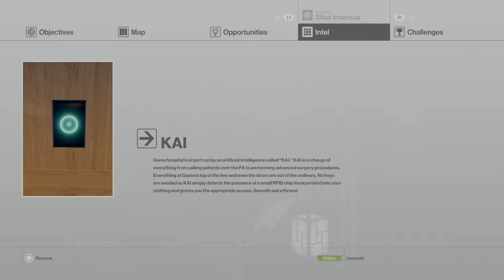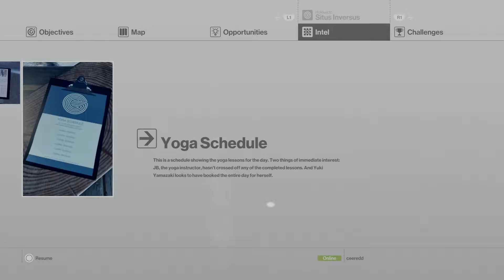HITMAN: A Day at The Spa (Yamazaki Assassination)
Following the mission in Colorado, Agent 47 and his handler learn that Erich Soders has betrayed the ICA by agreeing to release names of operatives to Providence. The exchange comes under the condition that Providence assists him with a much needed heart transplant. After his surgery, Soders will then release the intel to a lawyer who works for Providence named Yuki Yamazaki. This secondary target must be eliminated to insure the names will never reach the wrong hands.

Hitman: Steelbook Edition, The Complete First Season